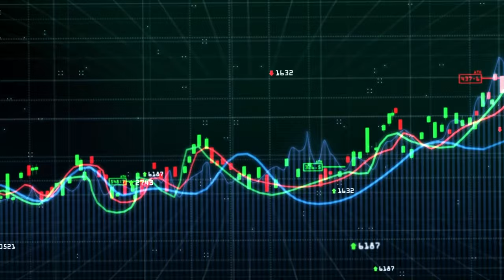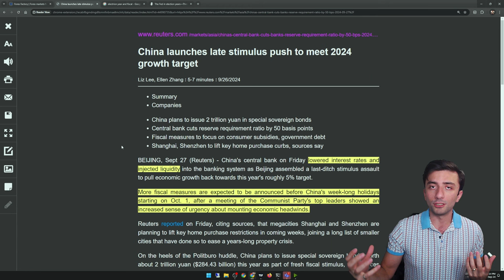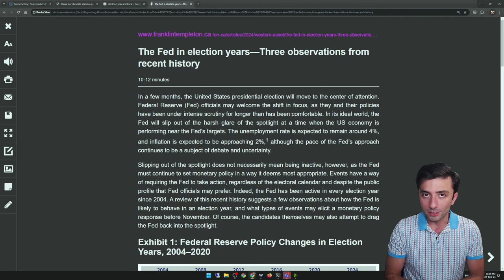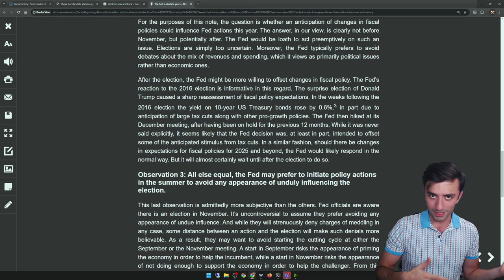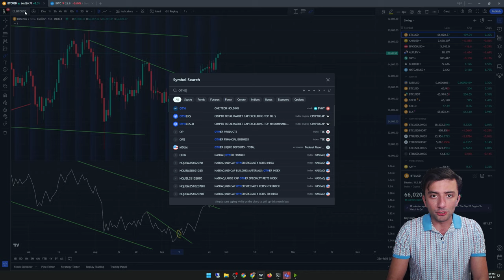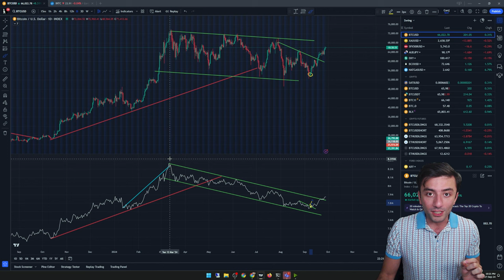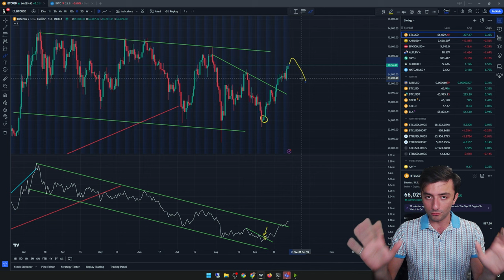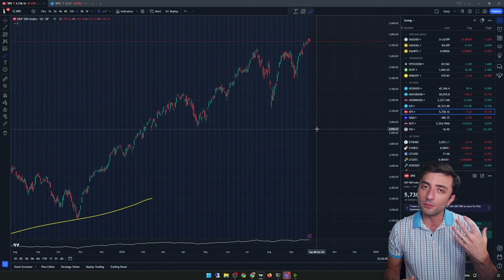خبر خوب! تحلیل بازارهای مالی